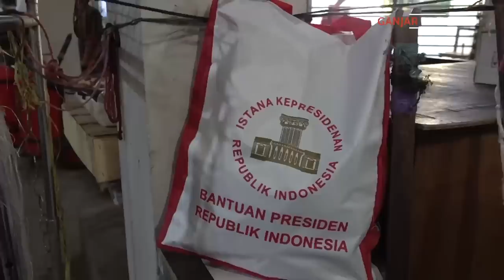WONG SEMARANG HEPI DIKUNJUNGI PRESIDEN JOKOWI 😍